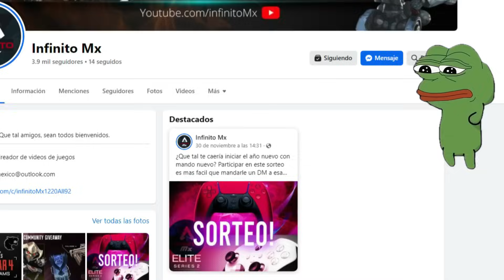SENVY VS YANYA!! LOS GRITOS MAS INSANOS DE TODO LATAM!!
Donaciones para mejorar el internet y el canal  :(

SORTEO!

APEX COINS!

Apex Legends